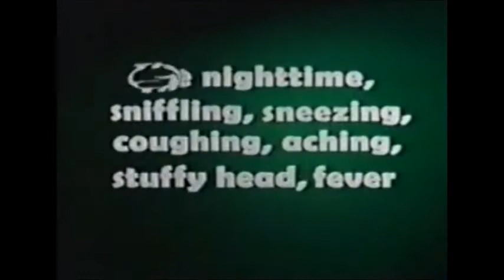Nyquil Ad 2001